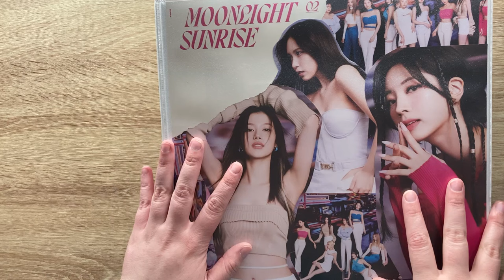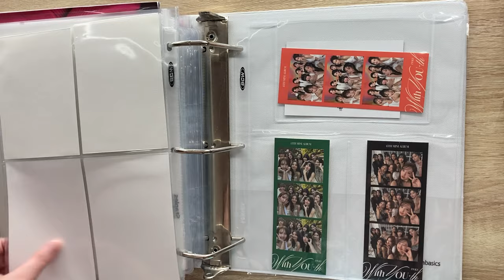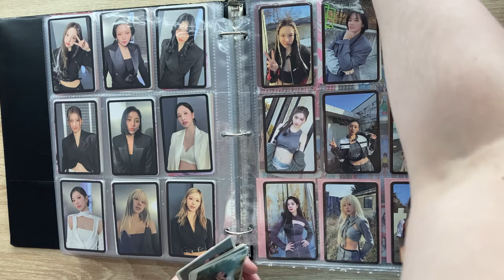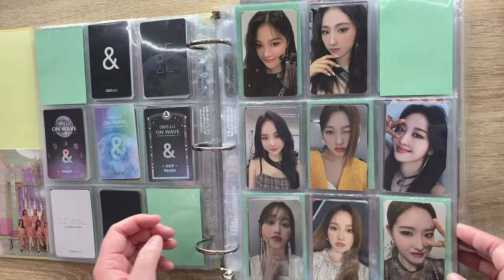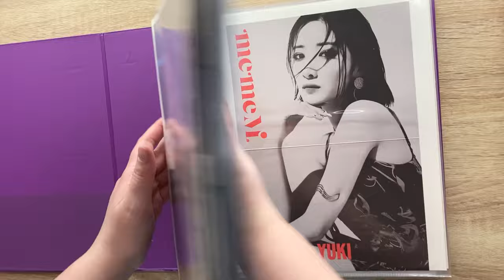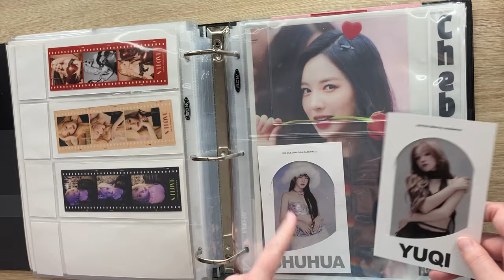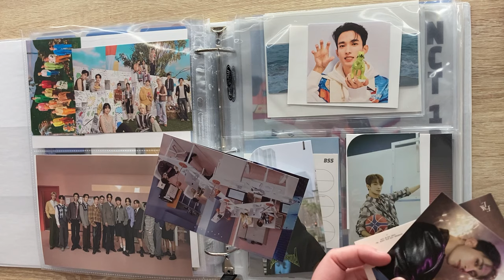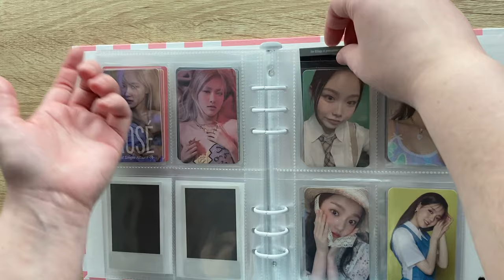Storing Kpop Photocards (March 2024)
Timestamps

0:00 Twice
27:35 Loona
30:00 Loossemble
32:53 Purple kiss
37:29 Elz7up
38:17 Weeekly
39:20 (G)I-dle
46:28 Lesserafim
48:55 Itzy
53:25 Nmixx
54:31 Seventeen
56:32 Got7
58:00 Nct
1:00:25 Exo
1:02:20 Misc ggs